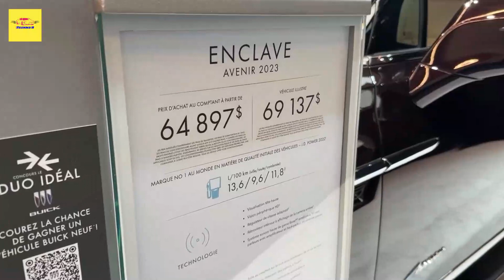2023 Buick Enclave - mid-size luxury SUVs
2023 Buick Enclave - mid-size luxury SUVs

Overview
The 2023 Enclave is Buick’s entry into the ultra-competitive mid-size luxury SUV game, and it comes up short. Its handsome styling and value-oriented packaging notwithstanding, the Enclave simply doesn’t measure up to luxury-branded rivals, many of which cost only a few thousand dollars more. Viewed through the lens of premium rather than outright luxury, the Enclave finds its footing among a set of rivals that straddle the same line, including the Acura MDX and the Infiniti QX60 as well as high-end versions of the Kia Telluride and the Jeep Grand Cherokee L. All models come with a smooth 3.6-liter V-6, and Buick has taken extra steps to create a hushed cabin that’s relaxing on long road trips. The generous list of standard features also helps the Enclave make a case for itself, but buyers who are cross-shopping similarly sized SUVs from BMW, Mercedes-Benz, and Volvo will find the Enclave’s presentation lacks the polish that makes those European offerings more desirable.

The Enclave’s Sport Touring package—available only on the entry-level Essence trim—swaps its polished 20-inch wheels for gloss-black painted ones for 2023. The only other change to the Enclave is a new exterior color: Moonstone Gray Metallic.

Essence $46,195
Premium $53,430
Avenir $58,865

Spending big bucks on the top-spec Avenir model doesn't quite get you the lux environs we expect from a premium SUV, so we'd save the money and go with the entry-level Essence. It's a well-equipped family vehicle with plenty of features—such as Wi-Fi, leather seats, and six USB ports—that will keep passengers happy. We would recommend splurging on the Sport Touring package, which replaces the Essence's 18-inch wheels with more attractive 20-inch ones and adds body-colored door handles for a more streamlined look.

Under the hood of every Enclave is a 3.6-liter V-6 making 310 horsepower. It powers either the front or all four wheels via an unobtrusive nine-speed automatic transmission. At our test track, our loaded Avenir test vehicle made it to 60 mph in 6.5 seconds. It's not the quickest crossover, but the Enclave is fast enough that there's never any cause for anxiety when merging onto the highway, and the engine goes about its business while leaving the passenger cabin undisturbed. A well-damped suspension helps the three-row SUV hide its mass, but it never feels as athletic as, say, the Audi Q7. Instead, the Enclave trades on comfort with a luxurious ride that glides over pockmarked asphalt and barely registers harsh impacts. The steering provides an appropriate amount of feedback for a crossover, with crisp responses and moderate effort. For those who need towing capacity, the Buick can tow up to 5000 pounds when properly equipped.